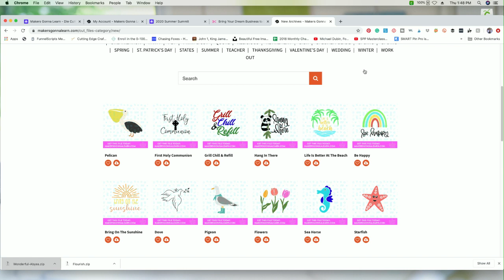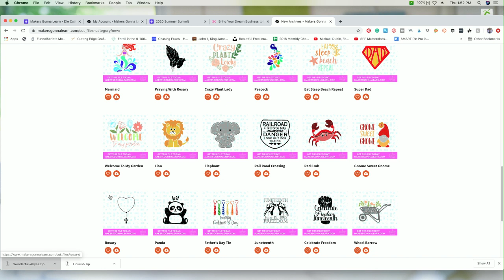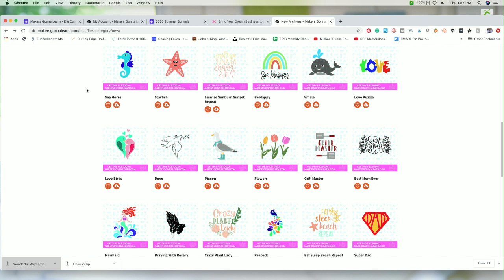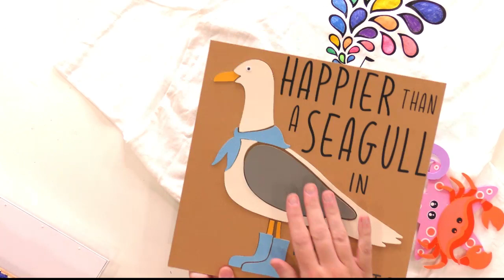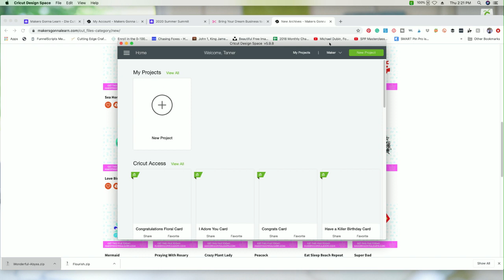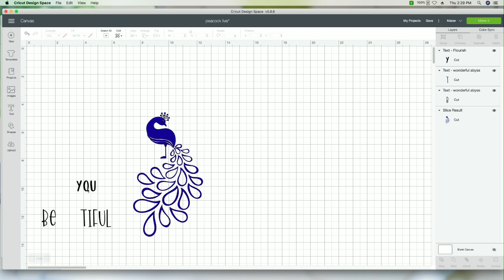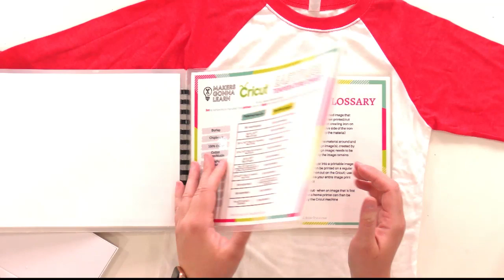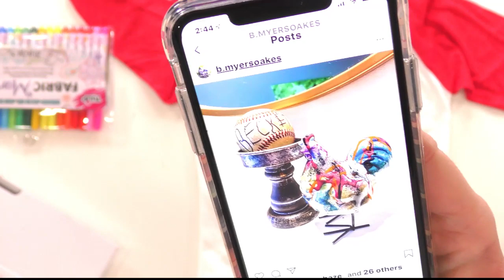6 Cricut Projects Perfect To Make This Summer! + How To Make a Kids Coloring Shirt With Cricut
We've got 6 Cricut projects to share with you that are perfect to make this summer. Wooden puzzle, garden flag, string art, craft foam bath toys, a beach coverup, and even a t-shirt design that your kids can color in with fabric markers are included. We'll take you through how to make the shirt design with your Cricut machine step-by-step. You won't want to miss this easy craft tutorial! Whether a Cricut beginner or seasoned pro, you're going to want to check out these fun and unique Cricut crafts.

Discount!

💚💚Try our membership for only $1!

Youth T-shirt
Fabric Markers
Washable fabric Markers